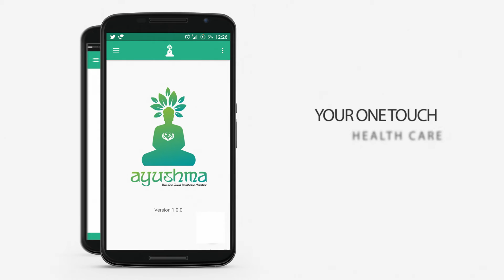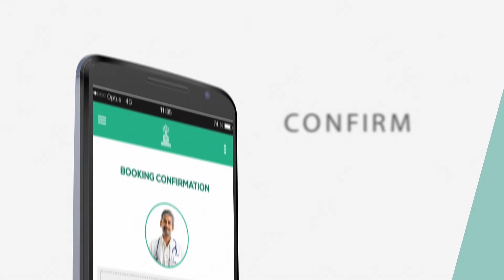Ayushma Product Video